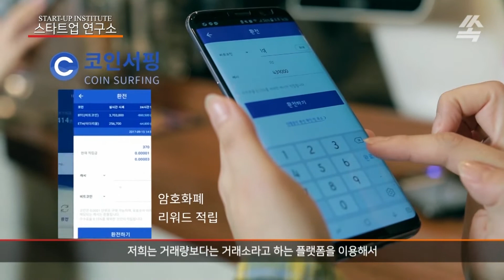블록체인 기반에 서비스 플랫폼을 개발하는 '업사이드' 백성철 대표 인터뷰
다양한 서비스를 괜찮은 서비스 플랫폼 또는 개발회사들과 융합하여 실제 사례를 만드는 '업사이드'의 백성철 대표 인터뷰 했습니다.